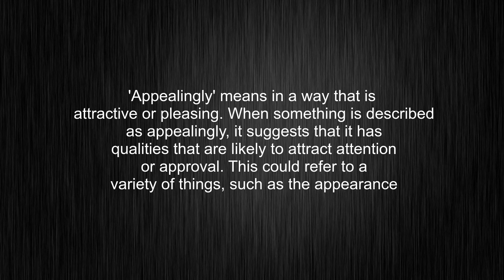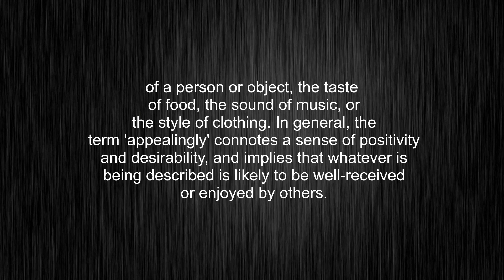What's the meaning of "appealingly", How to pronounce it?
This video tells you what "appealingly" means, how to pronounce it, what is appealingly definition, provides a pronunciation guide and an accurate definition.